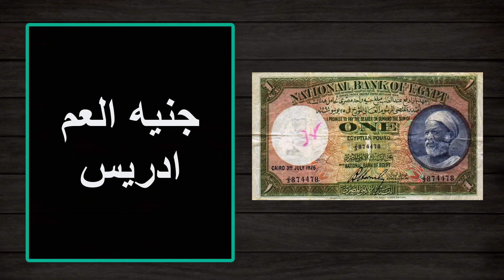جنيه العم الادريس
جنيه عم ادريس
قصة جنيه عم إدريس